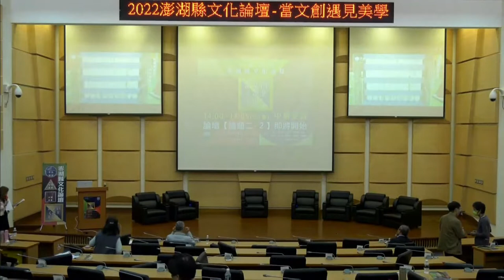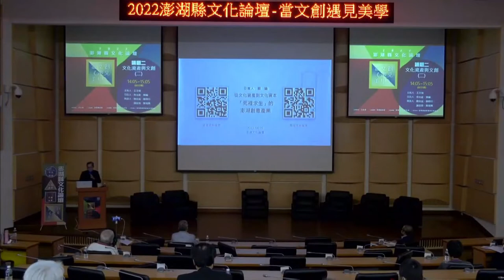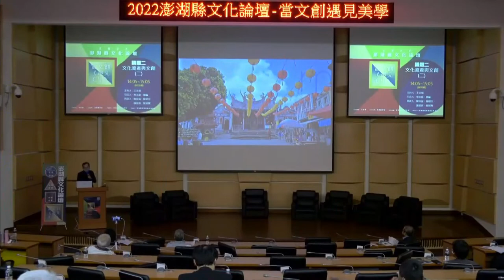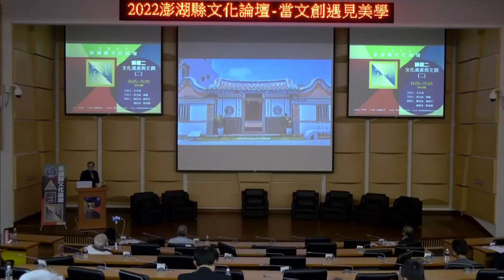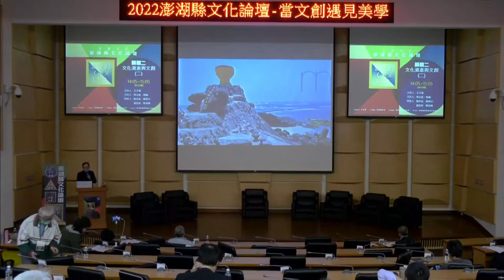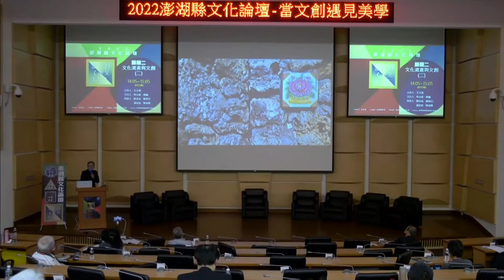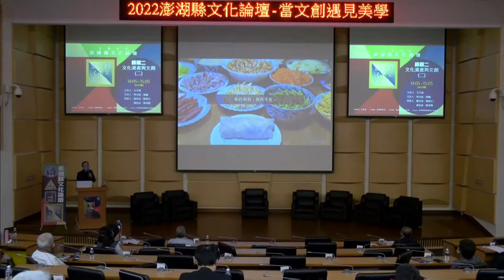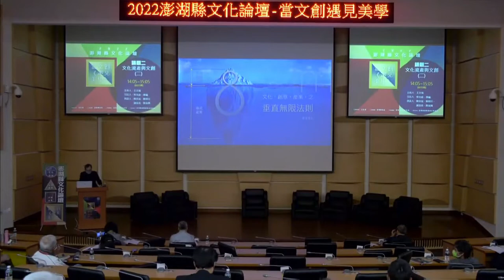2022 澎湖縣文化論壇─當文創遇見美學：文化資產與文創（二）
2022 澎湖縣文化論壇─當文創遇見美學
● 議題二／文化資產與文創(二)
● 子議題：
(一)澎湖石滬、花宅聚落、歷史建築、海洋地質公園之文創發展
(二)澎湖的文化資產、文化創意產業與社區創生

● 主持人：王文瑞
● 司　儀：蔡惠苓
● 引言人：蔡光庭、鄭綸
● 與談人：陳明宗、謝富貴、陳瑞興

司　儀蔡惠苓：介紹 00:50
主持人王文瑞：開場 04:10
引言人蔡光庭：引言 06:59
引言人鄭　綸：引言 20:43
主持人王文瑞：過場 34:15
與談人陳明宗：發言 35:08
與談人謝富貴：發言 41:12
與談人陳瑞興：發言 46:46
引言人蔡光庭：回應 52:21
引言人鄭　綸：回應 57:50
主持人王文瑞：結論 1:03:04

● 地點：澎湖科技大學國際會議廳